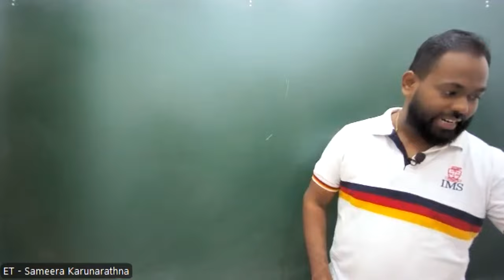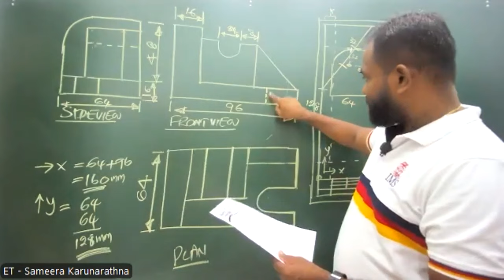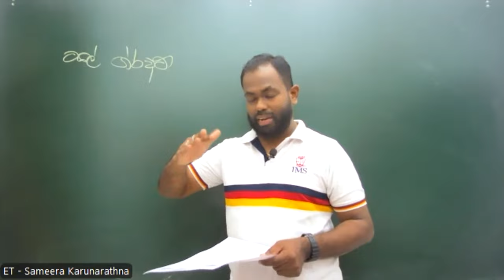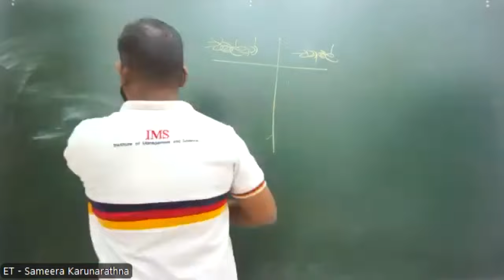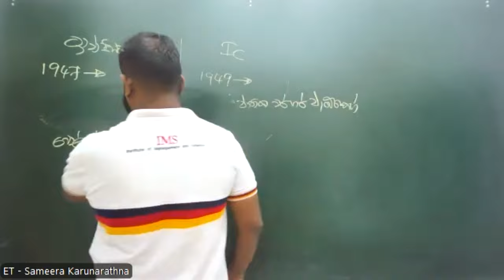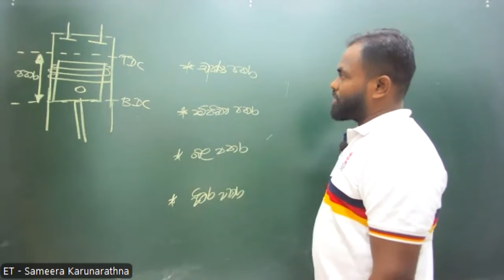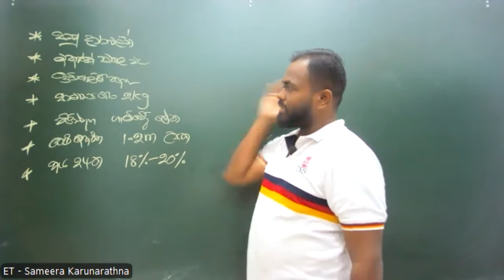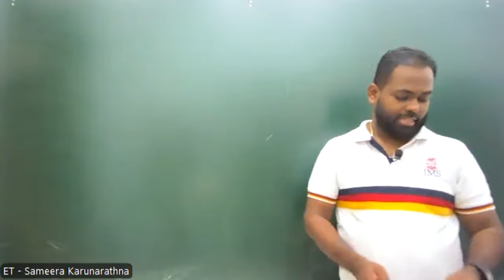2025 ET - Paper Class - 19